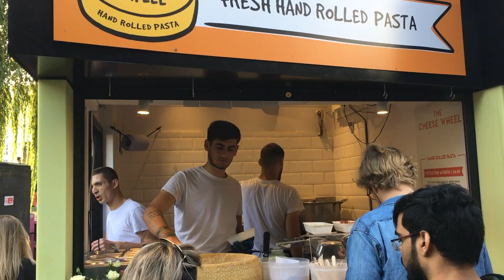Florence Foodventures - Pt. 1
The first of several videos documenting the food I have eaten in London, UK; Nice, France; and my residential city of Florence, Italy.